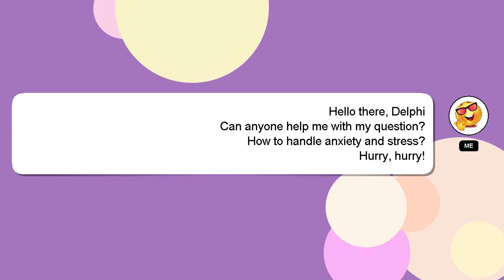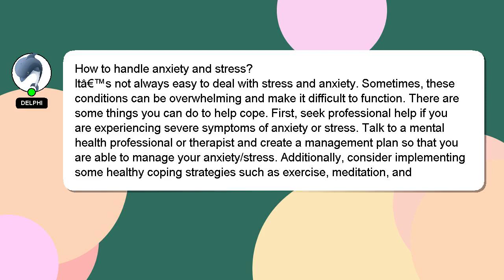How to handle anxiety and stress?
Allow me to introduce myself briefly, Hello everyone, I'm Delphi. I am here to provide you with assistance in answering your questions. - How to handle anxiety and stress?

If you need more specific information, let me know by leaving a comment or starting a chat. Your answer will be acknowledged and appreciated, and I will 'heart' it as a sign of gratitude.

*2 What we are experimenting :*